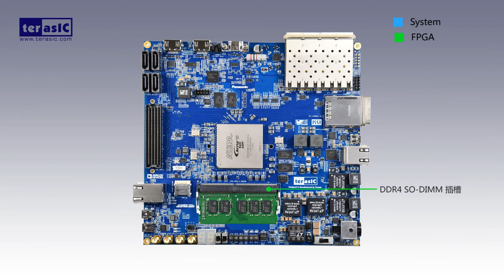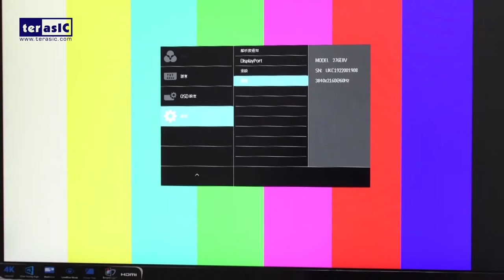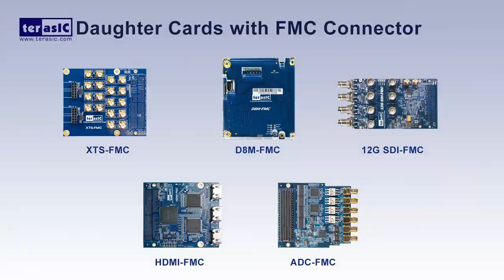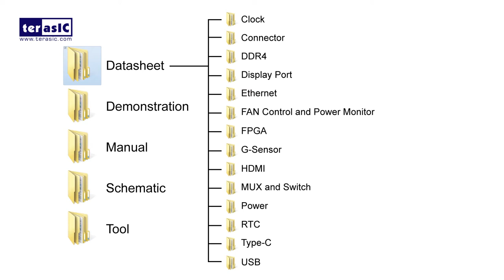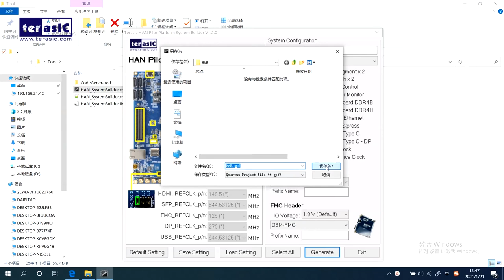Terasic HAN Pilot Platform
Terasic’s HAN Pilot Platform is a high-performance flagship development kit based on Intel Arria 10 SoC FPGAs. With the goal of “being the pilot platform for HPC, Automotive, and Networking applications (HAN),” the board is purpose built for performance-demanding industrial embedded applications.